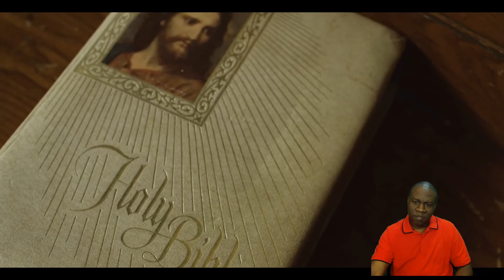Joyner Lucas - Devil's Work (ADHD) {Reaction} Reloaded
My reaction to Joyner Lucas "Devil's work"  (Reloaded)